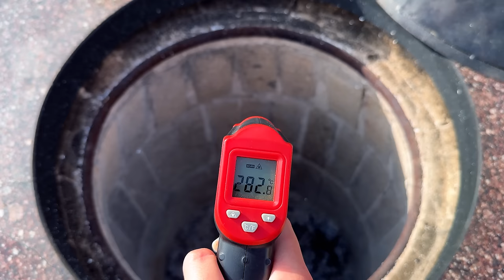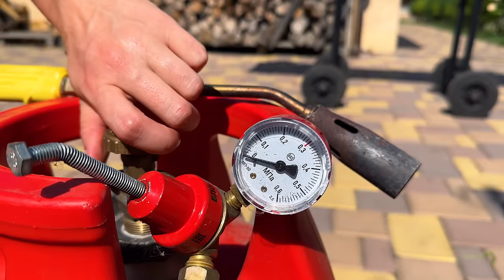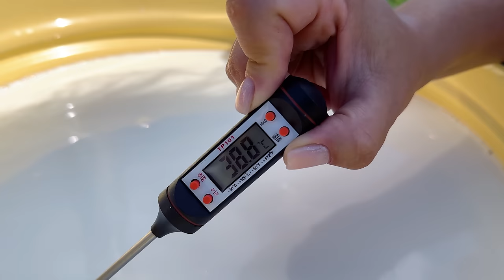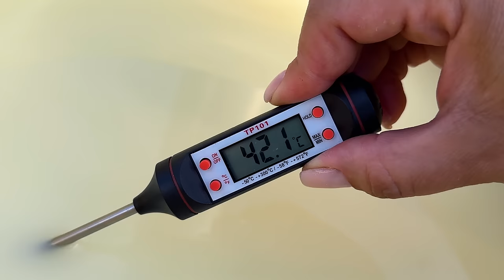Cooking Geese in an Afghan Cauldron and Tandoor! Oriental Taste at the Peak of Perfection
🔥 Welcome to the world of oriental tastes! Today our incredible chefs will blow up your taste buds by cooking geese in an Afghan cauldron and in a tandoor! 🔥 Succumb to the girls of the magic of fire and the delicious aroma of the east! 🌶️🥘 Cooking comes to an apogee with this combination of oriental tastes and Get ready for a real culinary journey in which your chef girlfriend puts a piece of her passion and talent into the dishes.